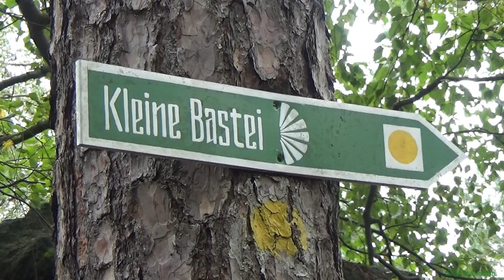Schweizermühle in de gemeente Rosenthal-Bielatal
Schweizermühle ist eine Ansiedlung in der Gemeinde Rosenthal-Bielatal im Landkreis Sächsische Schweiz-Osterzgebirge in Sachsen, wir machen ein wanderung entlang die felsen
Schweizermühle is een nederzetting in de gemeente Rosenthal-Bielatal in het district Saksisch Zwitserland-Oost-Ertsgebergte in Saksen, we maken een wandeling langs de rotspartijen